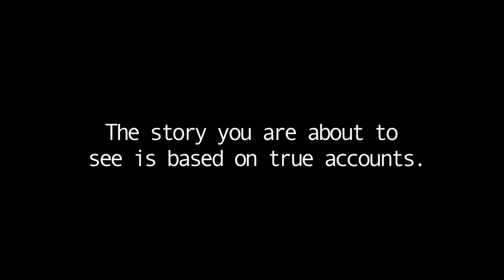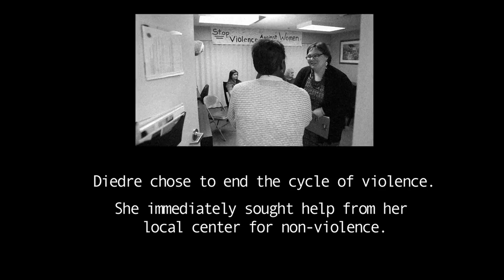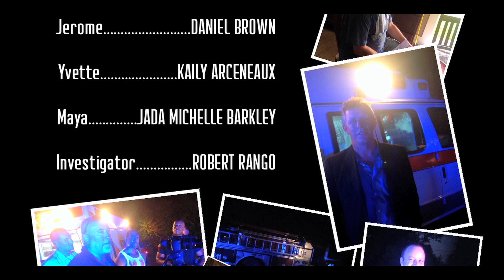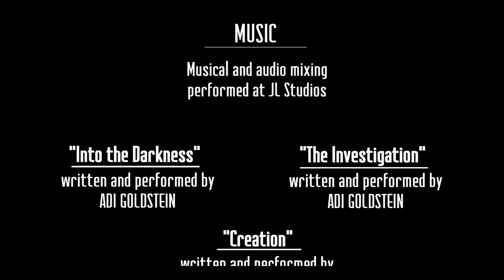Because He Likes Me...